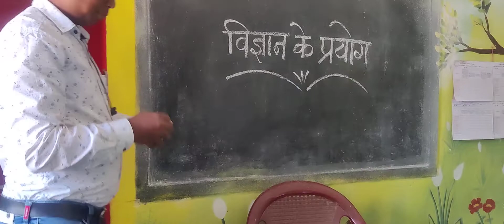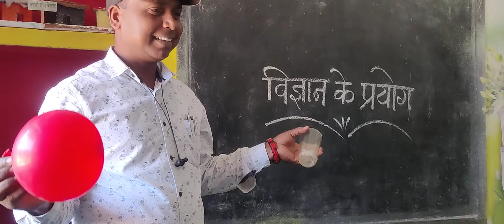vigyan ke prayog/विज्ञान के प्रयोग/चिपकू गिलास